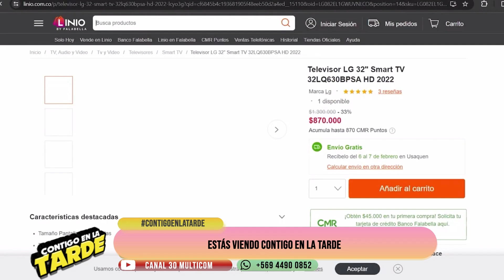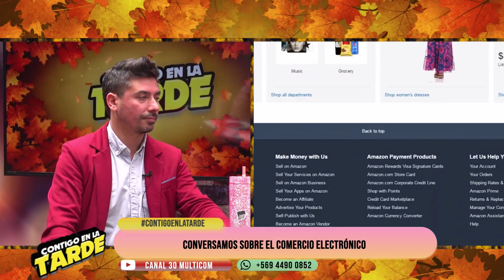CONTIGO EN LA TARDE - CONVERSAMOS SOBRE COMERCIO ELECTRÓNICO CON ALONSO ROCO